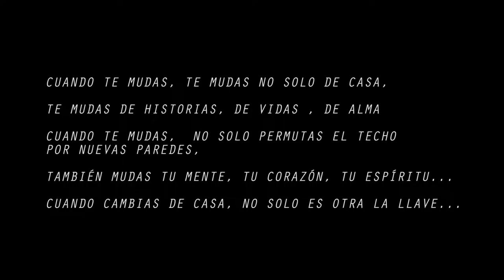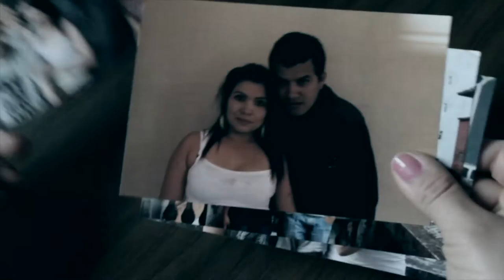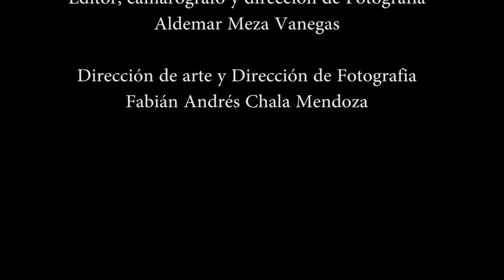Demente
Cortometrajes hecho por estudiantes de la Manuela Beltran